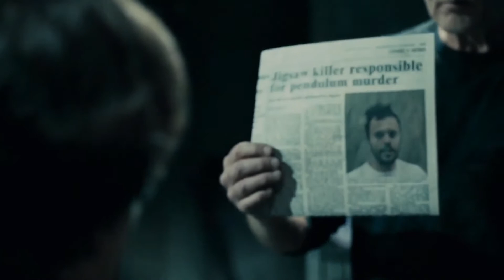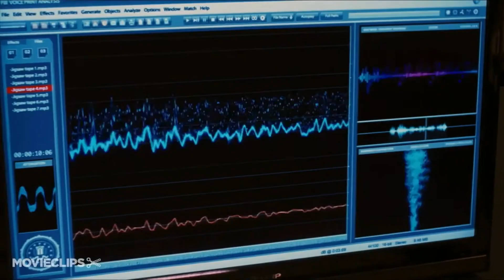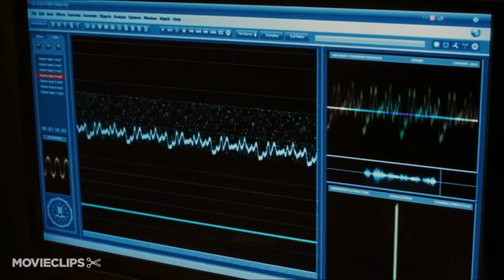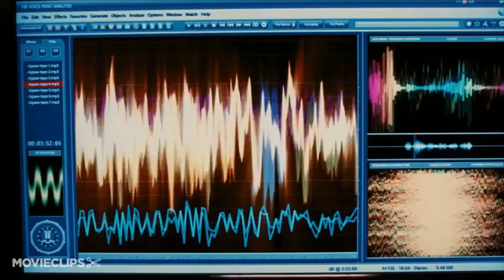SAW, LIVE OR DIE, YOU CHOOSE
EXCEPTIONAL SAW SAGA, VIOLENT, INTELLIGENT AND VERY TALENTED ACTORS/ MUSIC SAW ULTIMATE, THEME SONG